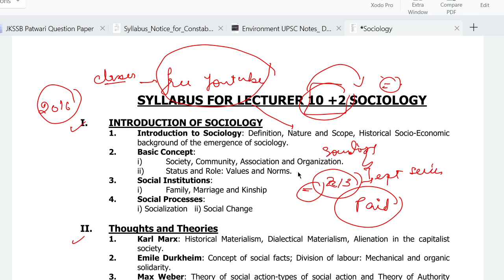10+2 Lecturer Post | Sociology | JKPSC